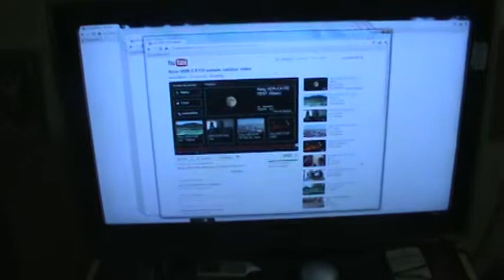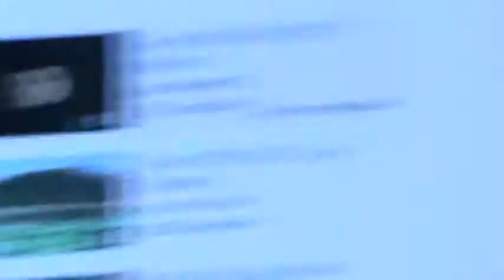Filmadora Sony SR68 Teste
Filmagem em Filmadora Sony SR68 em Mpeg sem compactação ou edição; Exatamente como foi filmado: Da filmadora para O Youtube.